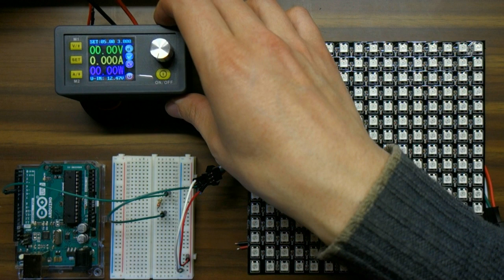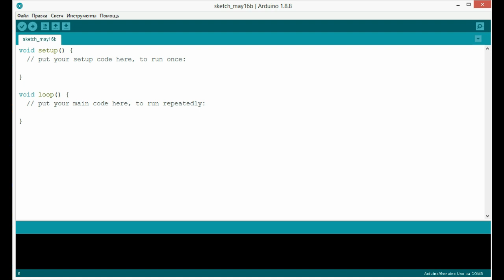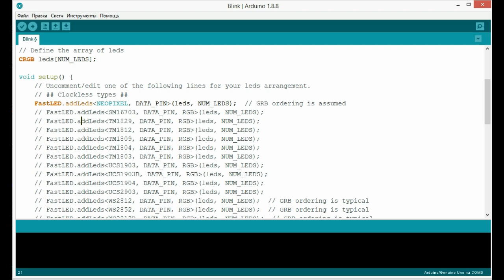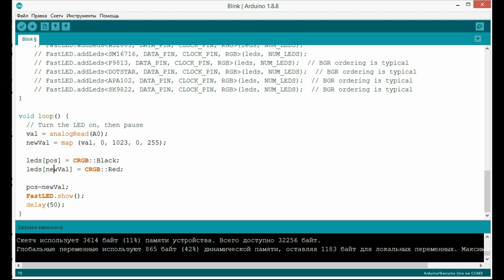Светодиодная матрица 16x16 адресных светодиодов. Обзор, установка библиотеки, подключение к Ардуино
В этом ролике будет обзор LED матрицы размером 16x16 адресных светодиодов WS2812B. Мы рассмотрим ее особенности, скачаем необходимую для работы с ней библиотеку Fast LED, подключим светодиодную матрицу к Ардуино и напишем небольшой пример работы управления матрицей с помощью потенциометра.

0:00 Светодиодная матрица 16x16 светодиодов
1:08 Подключение светодиодной матрицы к Ардуино
3:11 Установка библиотеки FastLED
4:07 Тест светодиодной матрицы
4:43 Светодиодная матрицы и потенциометр